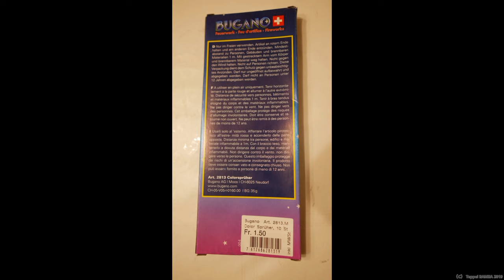年2日しか花火ができない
コメント欄へのご意見ご感想リクエストもお願いします
8月1日はスイス建国記念日。実はスイスはこの日と12月31日だけ花火で遊ぶことが出来るんです。夜の花火大会の様子とスイスでの初花火遊びの様子をご覧ください

【関連動画】